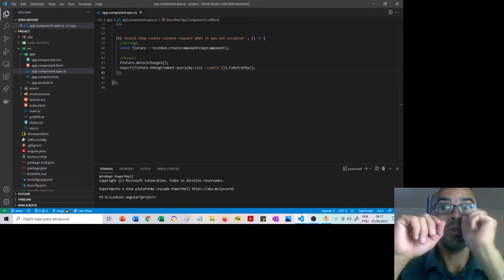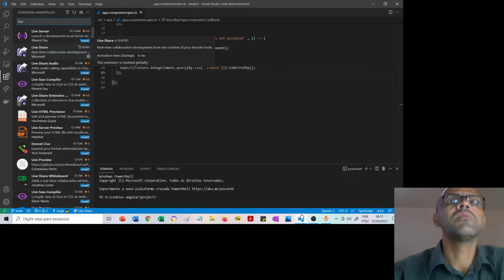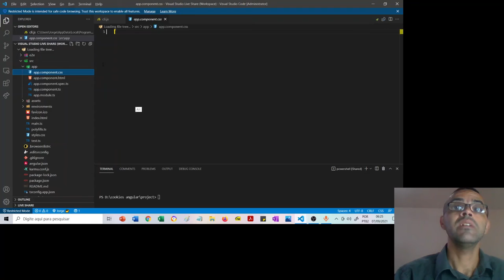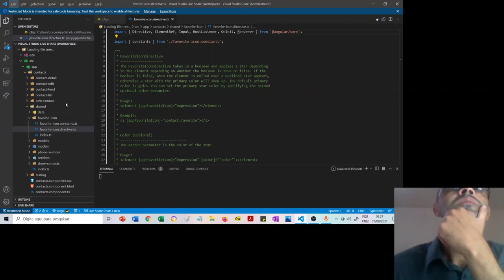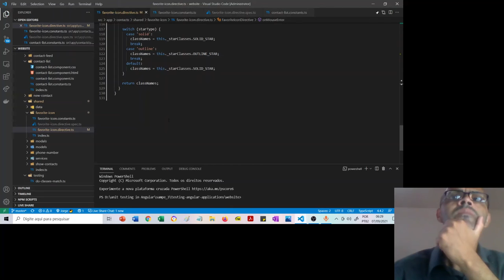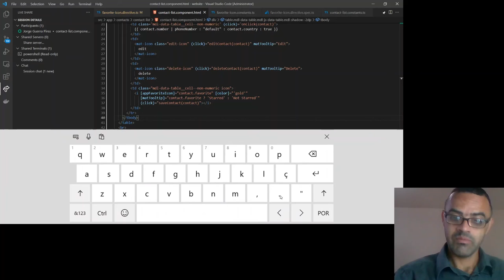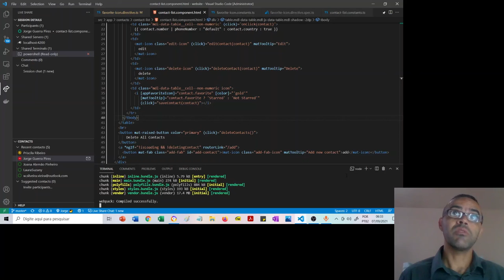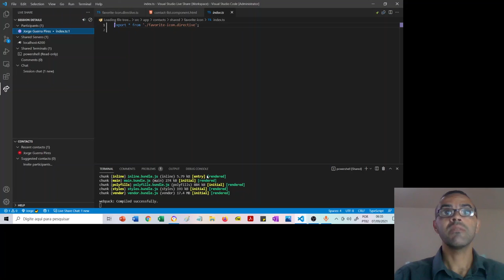Como eu tenho usado o Live Share nas minhas aulas | dicas para aluno & professor